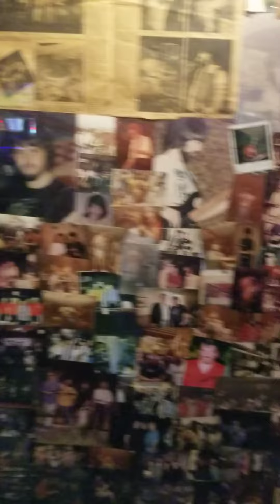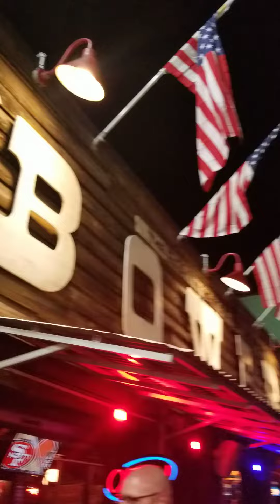Bowery myrtle Beach 2023